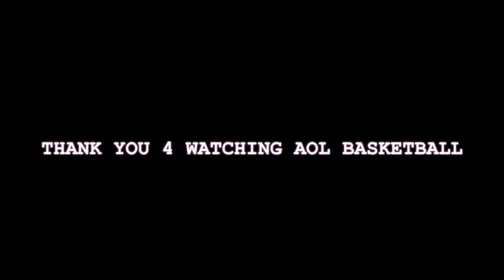TACO BELL vs KURRUPTION